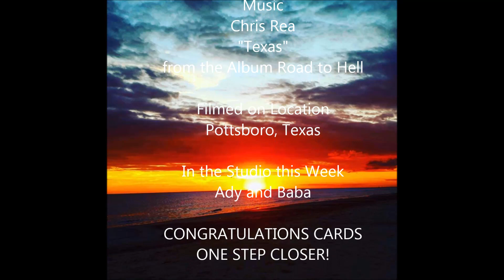10.27.2018 CARDS V AUBREY PLAYOFF FINAL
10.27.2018 CARDS V AUBREY PLAYOFF GAME 1
"ROAD TO THE SUPER BOWL 2018"
GO CARDS!!!